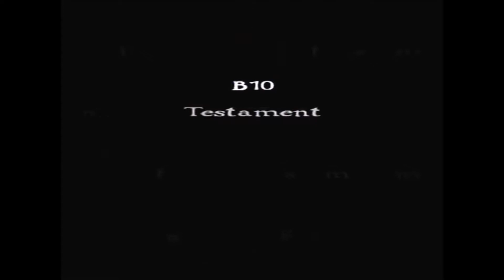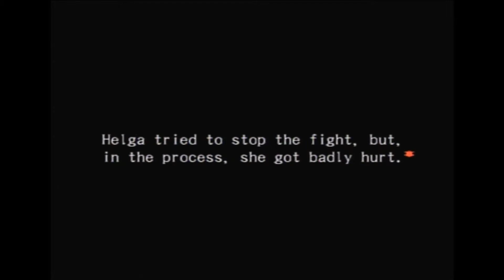Let's Play ~ Wizardry: Tale of the Forsaken Land, Part 24 [B10 - Testament 1/3]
Upon entering, you get into a 3rd fight with Virgo, who is here looking for the 'treasure' that is supposedly down here.  This time, she has a Poison Giant & Fire Giant with her... so super happy mega fun time fun.  Afterwards, I head back to Town to heal up, then pick up Maria's 2nd quest & finish up Helga's 3rd quest.